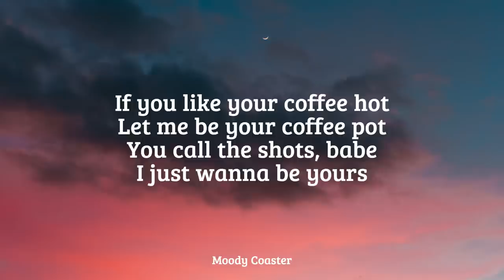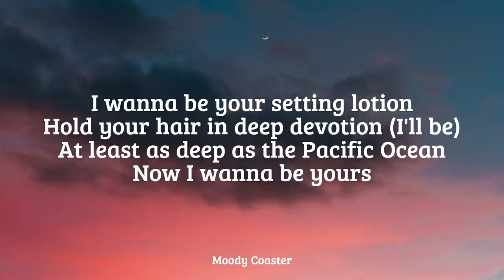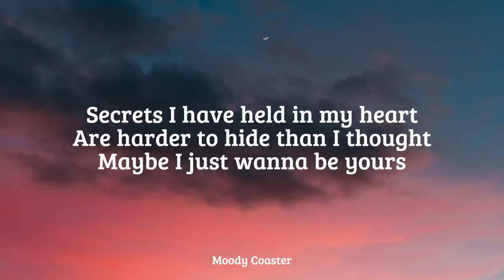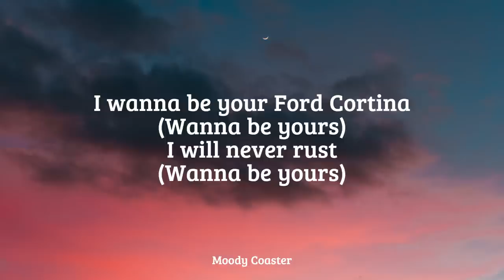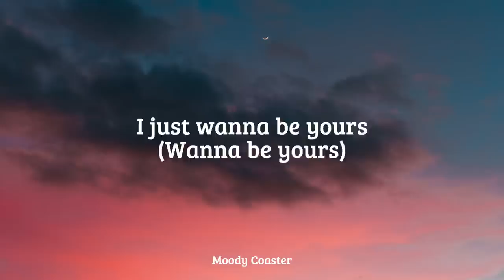Arctic Monkeys - I Wanna Be Yours (Lyrics)